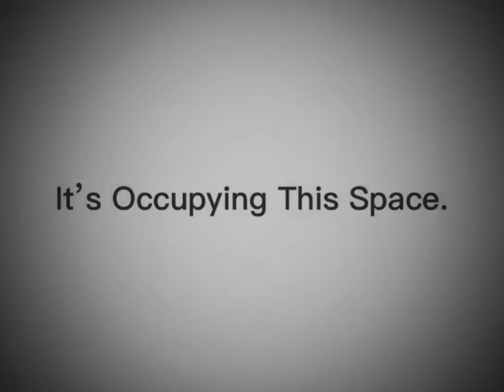Found Footage: Occupied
Season 7, Episode 5:

“Manners.”